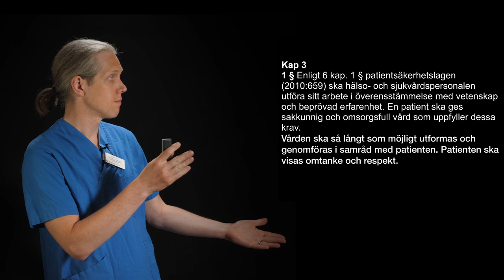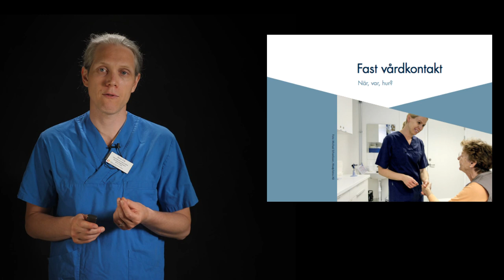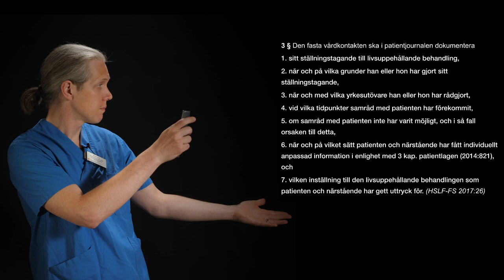Juridiken bakom 0 HLR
Vad säger engentligen lagen om behandlingsbegränsningar? Björn Eek, akutläkare i Lund reder ut begreppen.